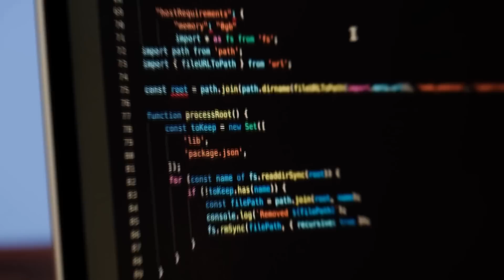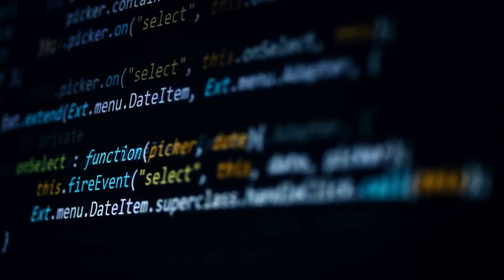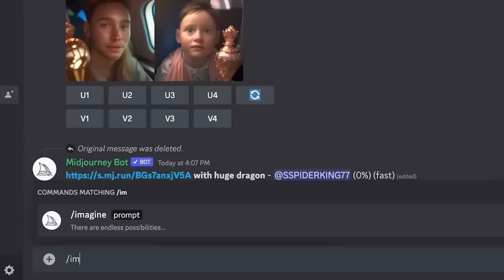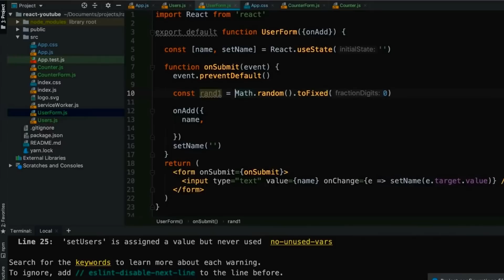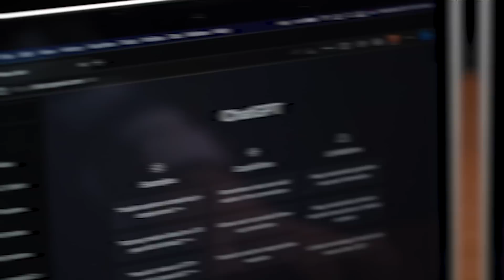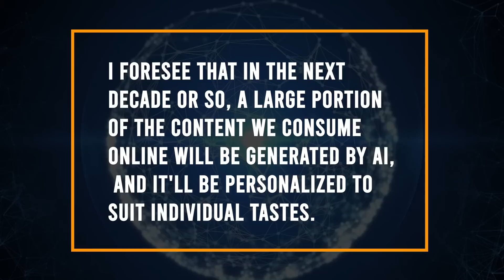Is Generative AI the Future of the Work? Future of Generative AI Technology- Discover Now!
In this video, we're going to explore the future of work with Generative AI. By understanding how Generative AI is transforming the workforce, we can see ways in which we can improve our own work lives.

What are the benefits of using Generative AI in the workplace? How will it change the way we do our job? And what are the implications for the future of work? In this video, we'll explore all of these questions and more!

🎬The Top 11 Jobs AI is Taking Over: Will Yours Be Next? | The Future of Work and Technology